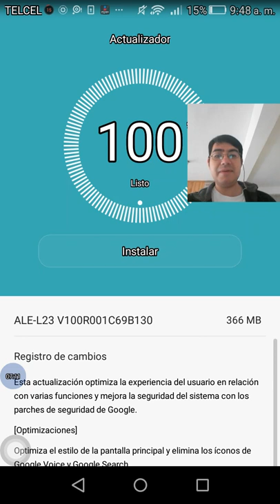Él gran show man- reseña/opinión🎆🎉🎇🎊🎶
Comentario reseña.